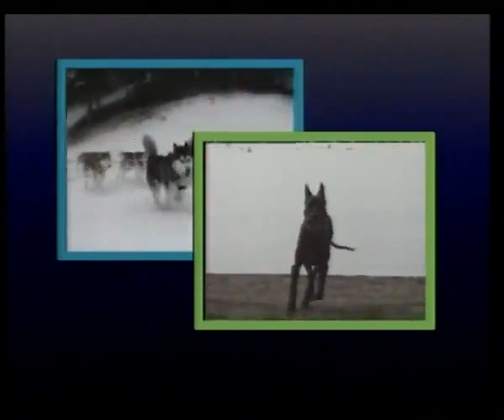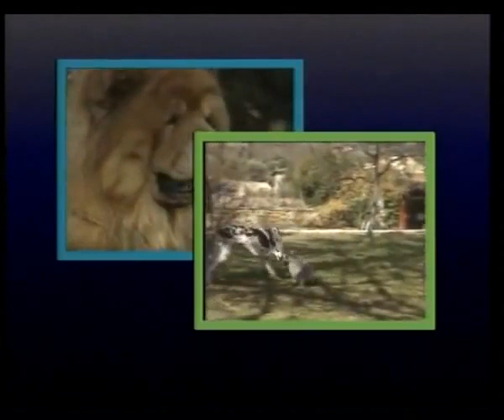Про породу собак - Немецкий дог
Красивые, мощные и умные собаки с длинной, интересной, и сложной историей.

У нас есть всё по темам:
Смешные кошки. Смешные собаки. Видео приколы. Приколы, Funniest dogs in HQ original videos. Fat dog.